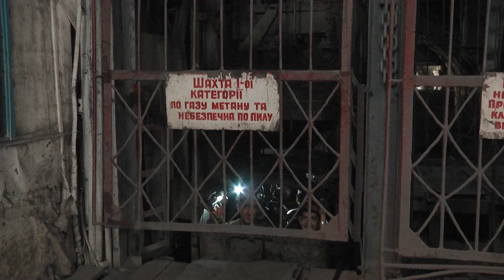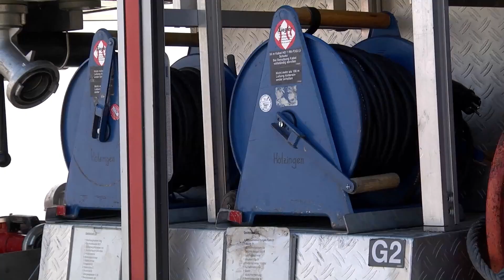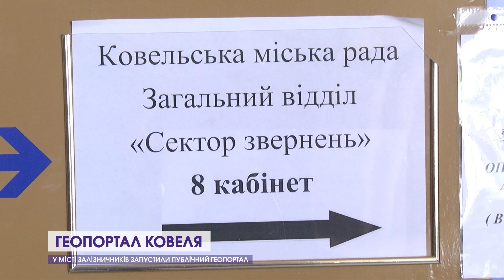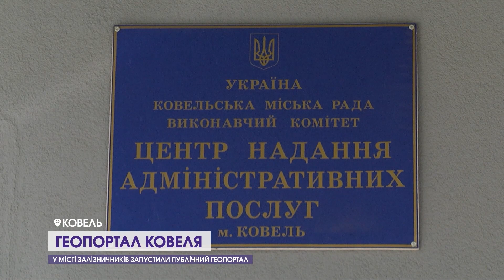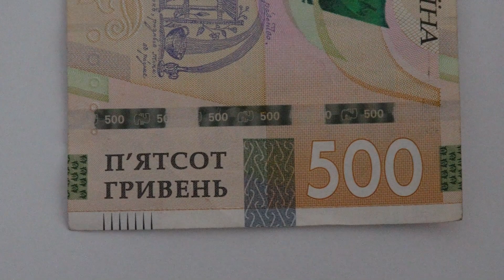Новини, день 11 травня: мільйонні доходи у 90 волинян, геопортал у Ковелі, Нововолинськ без зеків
Дивіться у випуску:

00:00 Анонс
00:35 На окремих ділянках ворог відступив на дистанцію до 2-х кілометрів
02:20 Вважали зниклим безвісти: загинув 29-річний волинянин
02:53 Розповіли чи селитимуть на території Нововолинської громади ув'язнених
04:17 ДТП у Ковелі: вантажівка у кюветі, водій - у лікарні
04:43 Ковельська громада отримала пожежний автомобіль із Німеччини
06:06 У Ковелі влада запустила публічний геопортал. Що це?
09:44 Майже вдвічі більше, ніж торік: про мільйонні доходи відзвітували 90 волинян
10:24 Майбутніх атомників кличуть учитися в технічні ВНЗ
13:59 У Луцьку миють зупинки громадського транспорту
12 Канал у телеграмі, усі важливі новини Волині, України і світу.